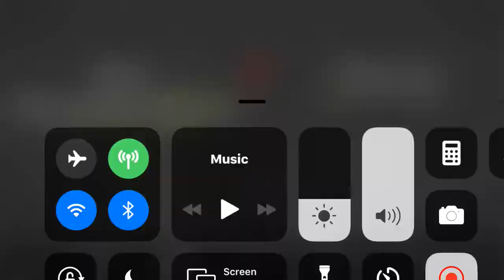Mk11 Raiden Fatal Blow - Mortal Kombat Mobile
The Raiden Tower just started yesterday, and I was able to get his Fatal Blow today!